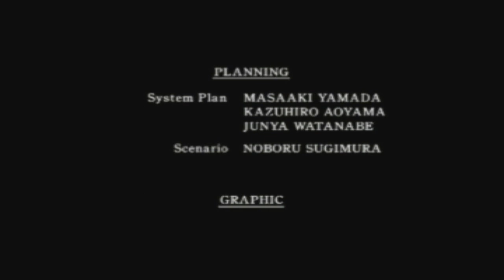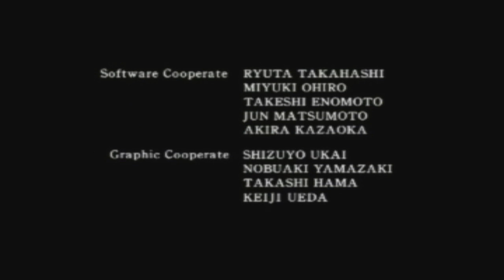Resident Evil 2 Rejugado 2018 (Gameplay Español, Ps1, León A) Capitulo 7 Final Huida de Raccoon City